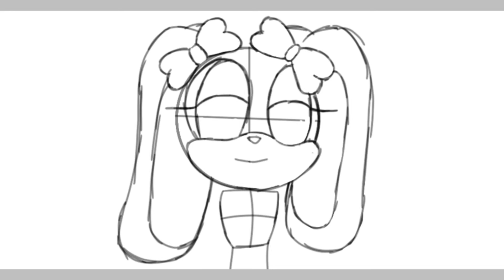I love you||cream the rabbit speed paint